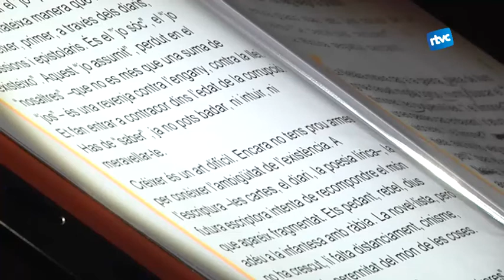Música i versos per homenatjar Montserrat Roig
Montserrat Roig és un dels grans noms de la narrativa catalana. Partint d'experiències pròpies i recuperant la memòria històrica del país, l’escriptora i periodista va retratar, des d'un punt de vista femení, la Catalunya del segle XX.